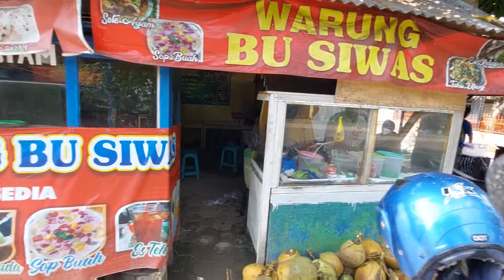ibu ini jualan es kelapa dan sop buah bisa dapat omset 15 juta/bulan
oke di video ini saya mendapatkan informasi mengenai ide jualan es kelapa dan es sop buah dari ibu ini yang bisa mendapatkan omset 15 juta per bulan